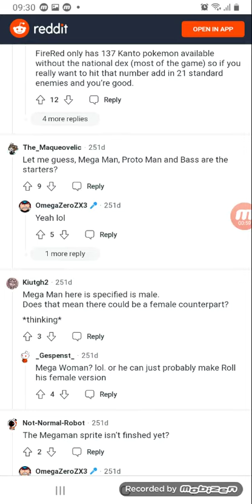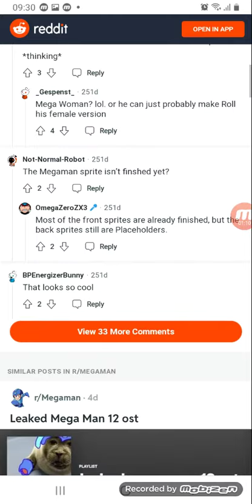QUANDO LANÇAR ISSO ,VOU GRAVAR ISSO